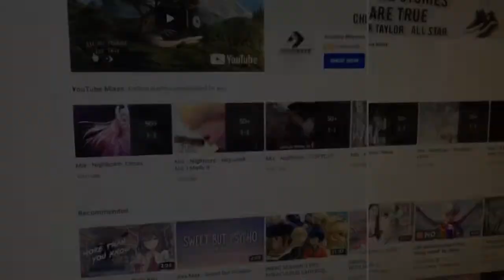Dashy has been in a museum all day? ( wait whaaaaa) 🤨❤️😘😏✨🥰♥️👑💖😉🎀🍾🌌🧁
Hey guys it’s dashy here 😘❤️✨🥰😏👑♥️💖🎀 just to tell you guys I’ll do the credits of the pics tomorrow. Dashy is just really tired 😴